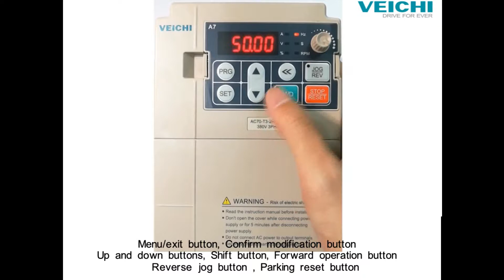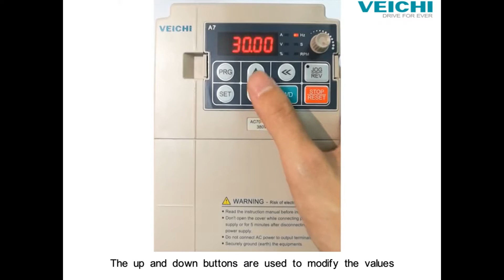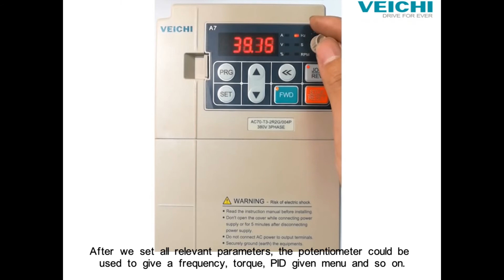VEICHI AC200 keyboard function introduction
A brief introduction of AC200 keyboard buttons, functions and demonstration.